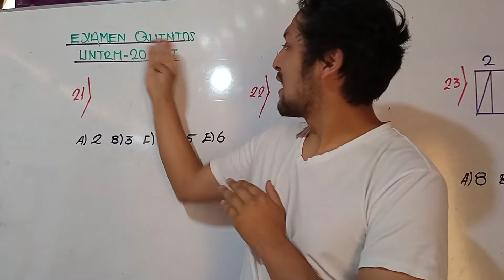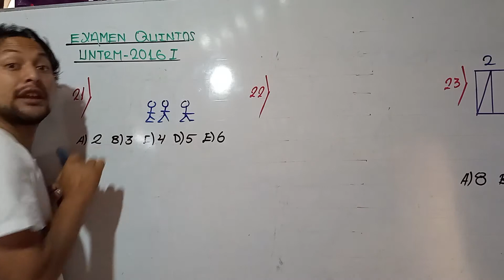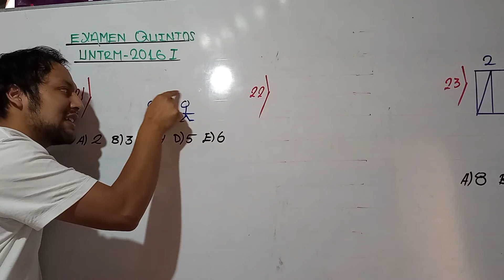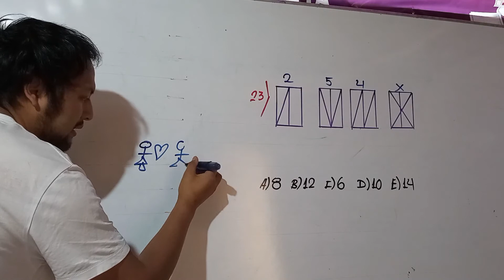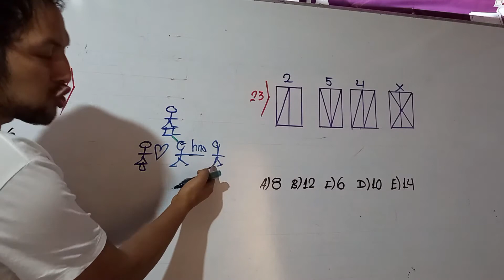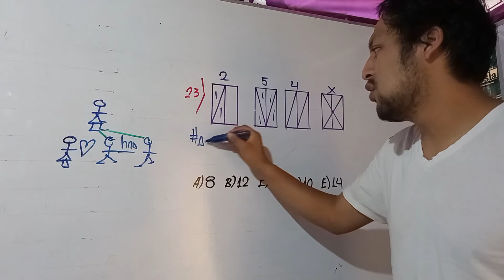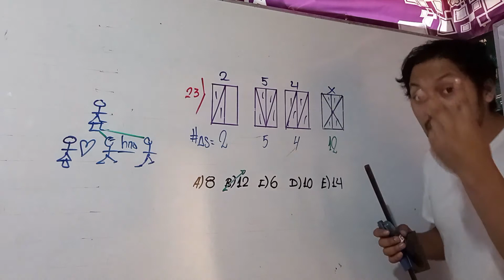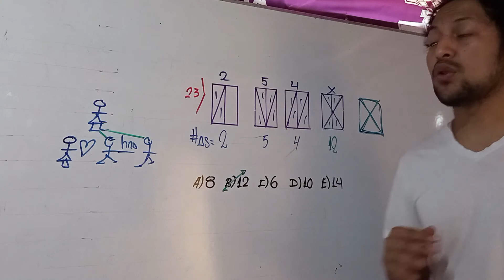EXAMEN QUINTOS UNTRM 2016 RM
DEJA TU PODEROSO COMENTARIO ¿ QUÉ TE PARECIÓ EL VÍDEO?.

Recuerda dejar en la caja de comentarios los temas que quieres que suba así como tus recomendaciones para mejorar...

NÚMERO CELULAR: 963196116